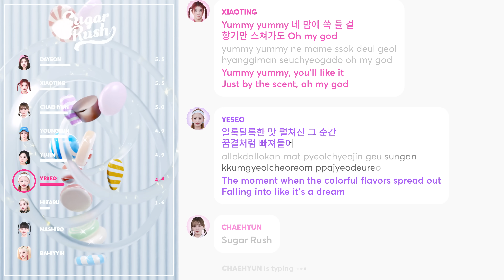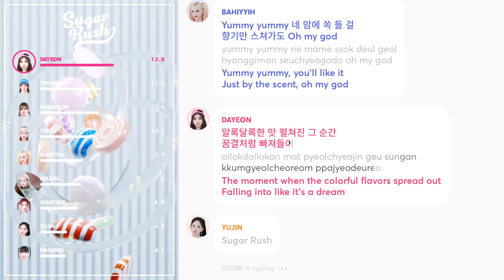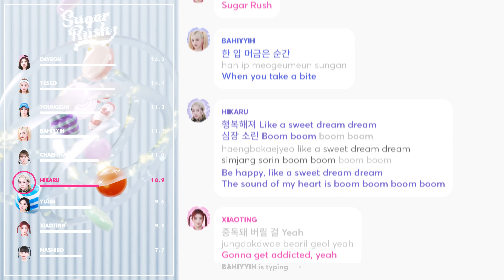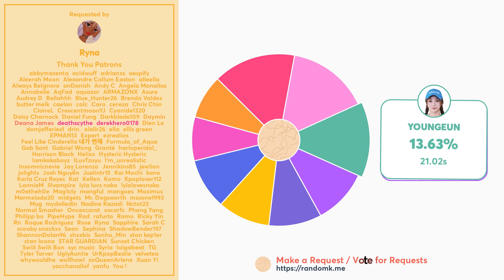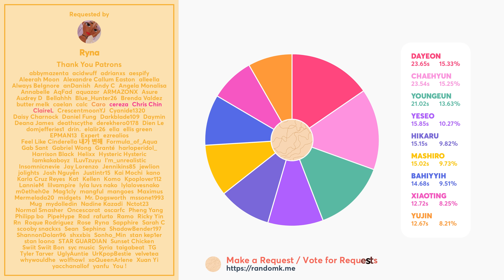Kep1er - Sugar Rush (Line Distribution + Lyrics Karaoke) PATREON REQUESTED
Requested by Patreon Supporter: Ryna, xoQueenArlene

Line Distribution/Karaoke/Color Coded Lyrics Eng/Rom/Han/가사: Kep1er (케플러) - 'Sugar Rush'